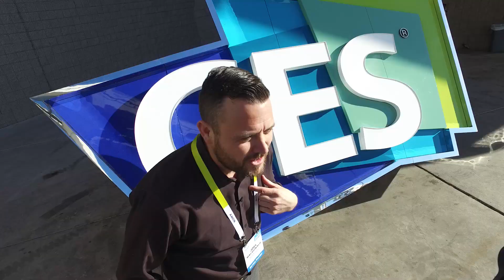VIDEO HEADPHONES?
VIDEO CAMERA HEADPHONES!
I played with the Altec Lansing DVR DJ-style Headphones. Being able to listen to music while live streaming was exactly what I'd expect from CES in 2016.

ALTEC LANSING FACTS:
Video: 1080P/30fps
Storage: 8GB
WIFI: Yes
Battery Life: 7 hours

Like and follow me for behind the scenes, thoughts, and non video stuff: